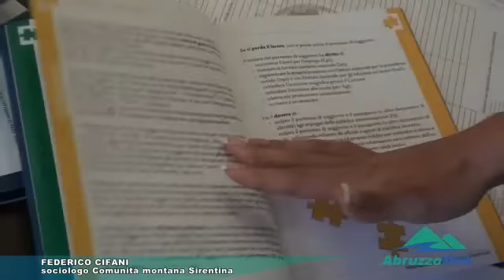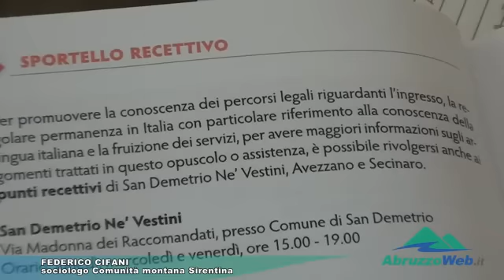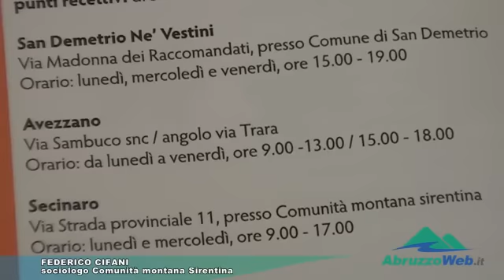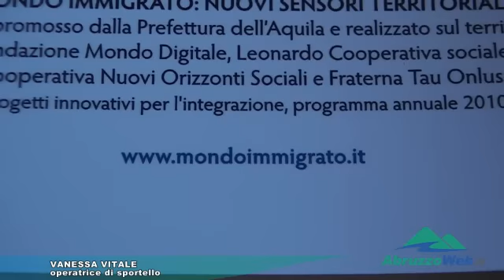SAN DEMETRIO: SPORTELLO IN AIUTO DEGLI IMMIGRATI